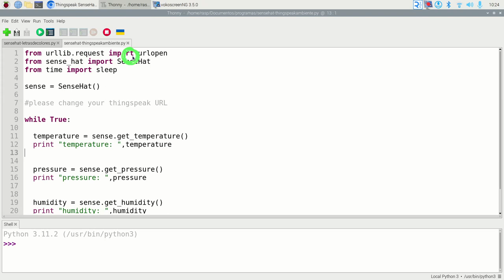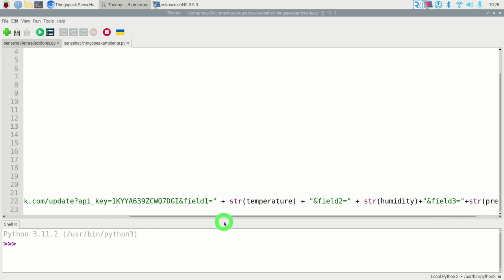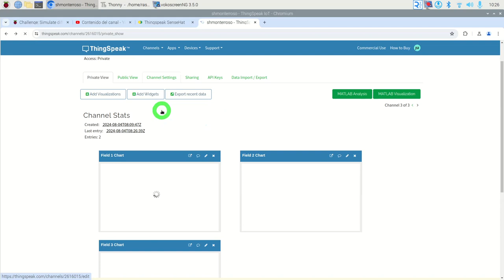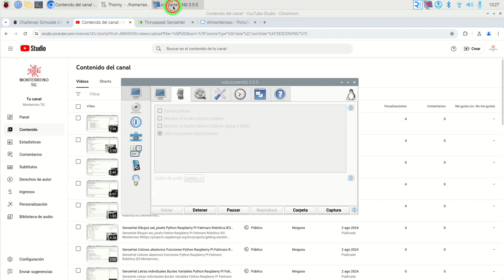Subir datos atmosféricos Thingspeak SenseHat Raspberry Pi Fatimars Robótica IES Monterroso